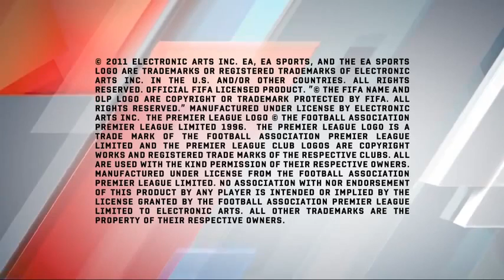FIFA 12 - трейлер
Трейлер нового футбольного симулятора от Electronic Arts